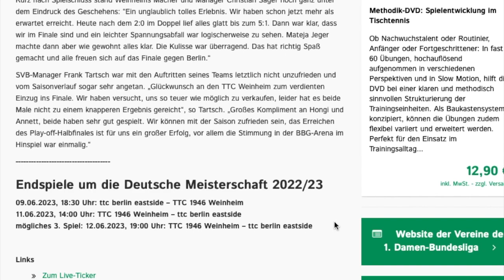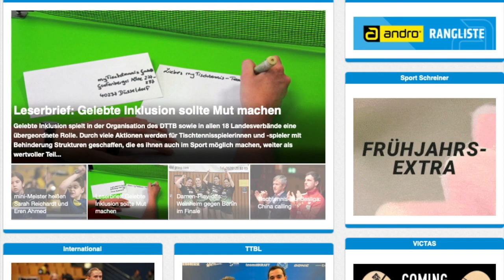Die myTischtennis-Wochenvorschau KW 23 2023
DM-Entscheidungen der Jugend und in der Damen-BL

Seit dem Wochenende stehen in der Damen-Bundesliga die Finalistinnen im Kampf um die deutsche Meisterschaft fest. Wer sich die Trophäe krallt, könnte schon am Sonntag feststehen. Zudem werden in Duisburg und Salzweg (Niederbayern) die deutschen Mannschaftsmeisterschaften der Jungen und Mädchen 15 und 19 gekürt, während im schwedischen Helsingborg ein WTT Youth Contender stattfindet. Wir geben Ihnen den gewohnten Überblick!

WTT Youth Contender (Helsingborg/Schweden), 8. bis 11. Juni

Deutsche Teilnehmerinnen und Teilnehmer: Naomi Pranjkovic, Eireen Kalaitzidou, Melanie Merk, Mia Griesel, Lena Gottschlich, Laura Milos, Elisa Meyer, Lisanne Tschimpke, Andre Bertelsmeier, Lleyton Ullmann, Matthias Danzer, Tom Schweiger, Wim Verdonschot, Friedrich Kühn von Burgsdorff, Matej Haspel, Tom Wienke, Noah Hersel.

Damen-Bundesliga

Play-off-Finale
ttc berlin eastside - TTC 1946 Weinheim, Freitag 18.30 Uhr
TTC 1946 Weinheim - ttc berlin eastside, Sonntag 14 Uhr
mögliches 3. Spiel: TTC 1946 Weinheim – ttc berlin eastside, 12. Juni, 19 Uhr

Deutsche Mannschaftsmeisterschaften Jugend 15/19 (Duisburg/Salzweg), 10./11. Juni